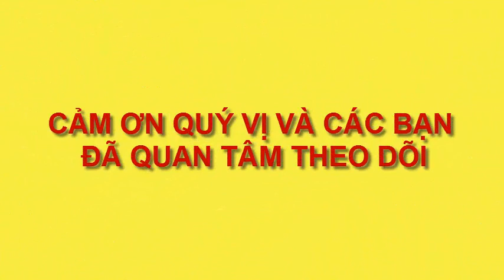dạy vẽ đàn cá biển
muonhinhtuoitho, vẽ con cá, vẽ biển, vẽ con vật yêu thích, vẽ tuổi thơ, vẽ tranh thiếu nhi